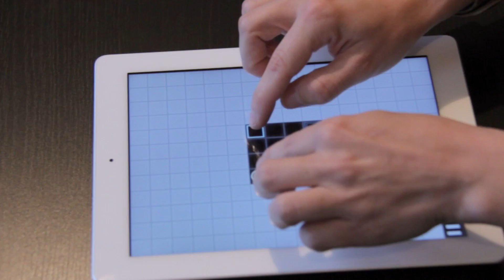Finger Tied - Official Trailer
Fingers feeling nimble? Fingers feeling flexible? Twist, stretch, turn, and tie your fingers in knots to solve these fun puzzles! Are your fingers up for it?

for full game details.

Finger Tied is a multi-touch puzzle game, only for the iPad. In each Finger Tied puzzle, fill in a shape by moving up to four fingers around on your iPad at the same time. But be careful, lift a finger, or go out of bounds, and it's game over. Finger Tied will test your mental, as well as your finger abilities!

Finger Tied can be played entirely by yourself, but for even more fun, invite some friends over and Finger Tied makes a great party game!

● Finger Tied has 100+ puzzles to test even the most flexible of fingers.

● Fly solo, or ask a friend (or three!) to lend you a hand with the more tricky puzzles.

● Keep your wits about you. You'll need to turn and twist your fingers, your body, and maybe even your iPad to solve some of these puzzles.

● Create your own puzzles with a built-in puzzle editor.

● Game Center leaderboards let you compare your best scores with your friends'.